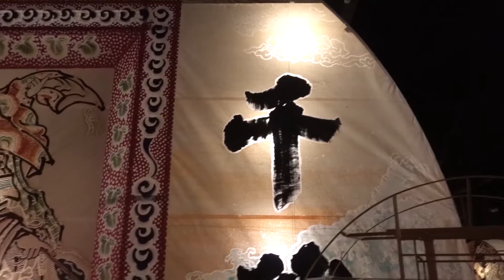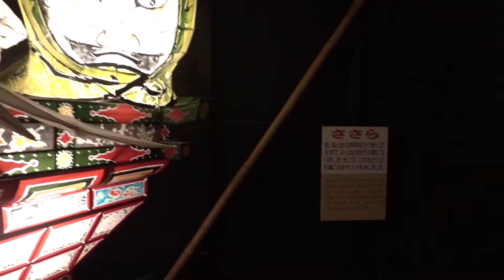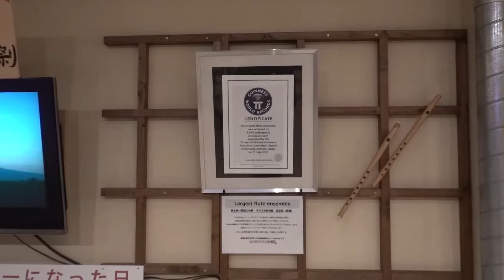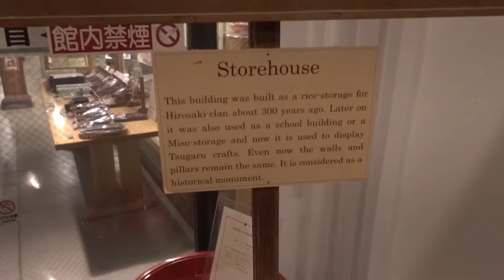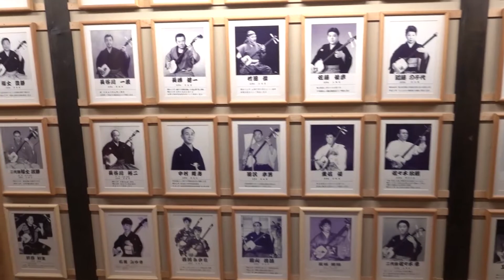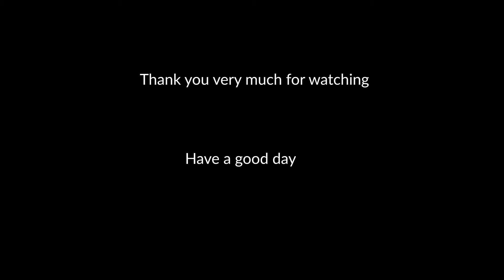Hirosaki Tsugaru han neputa village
Video highlights

0:00 I have also tried to drum on drum
4:40 Interesting lady
5:07 Blades!
5:49 Largest flute assembly was achieved in 2011
7:50 Tsugaru shamisen master playing, was not allowed to record...
8:08 Outside garden
8:30 Carps are always good
9:29 Let her spin